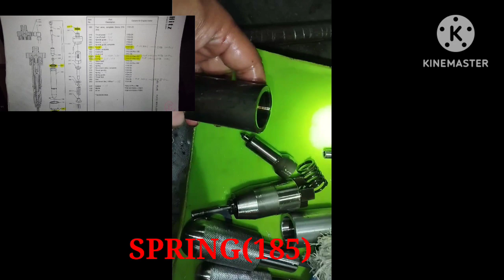Non-return valve of Injector (fuel injection valve)ME B&W engine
Dis-assembly and assembled of the said spare of Injector for ME Man B&W engine.